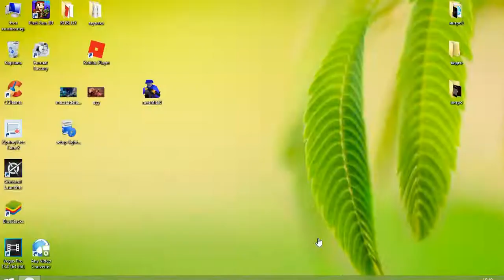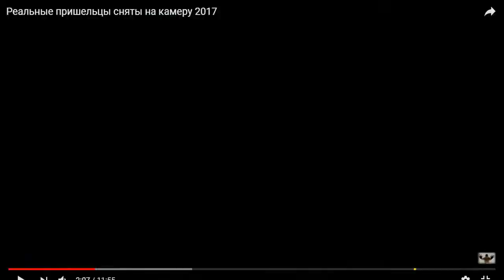Реакция на пришельцов снятых на камеру!!!